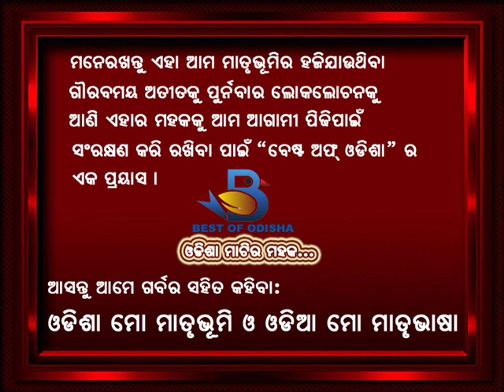BEST OF ODISHA PRESENTS ODIA DHAGA DHAMALI O PRABADA VOLUME -5